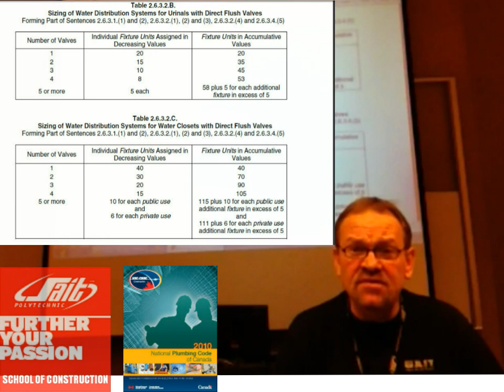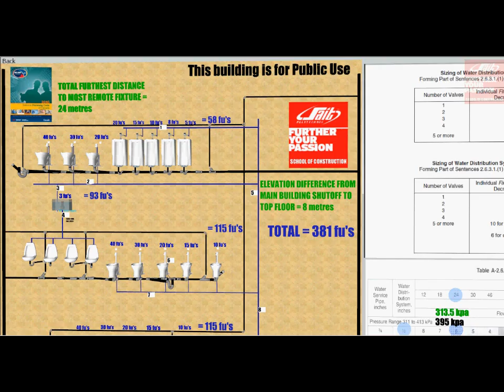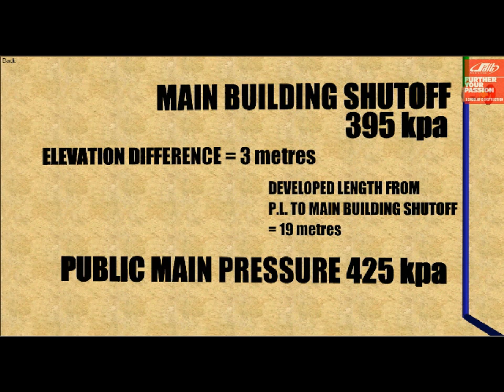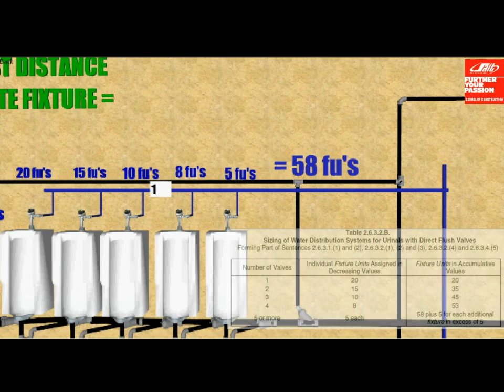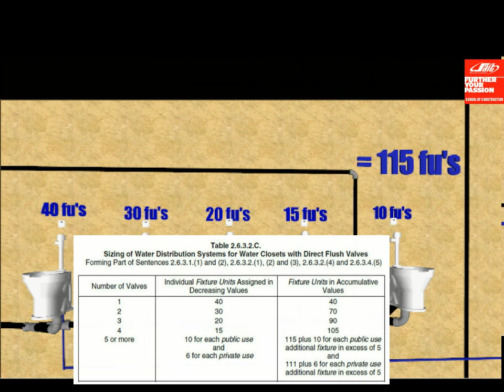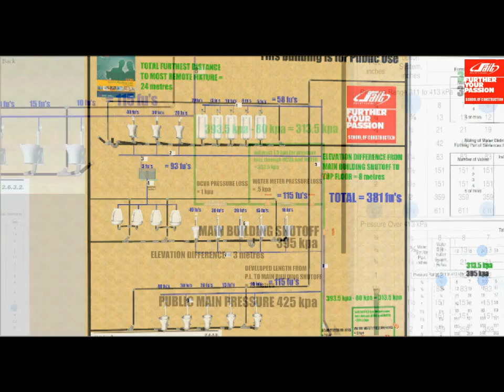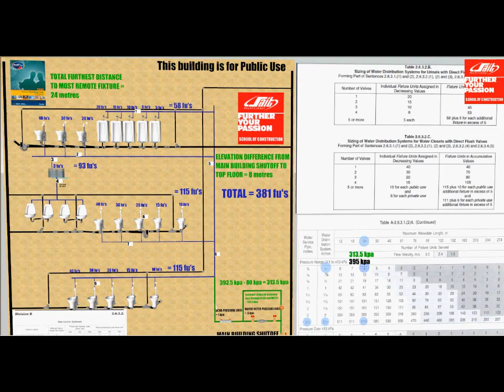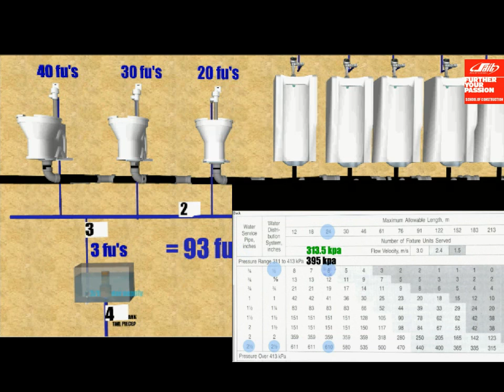SAIT PLUMBING WATER SIZING PART 3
Produced by Fred Bretzke with CyberLink PowerDirector